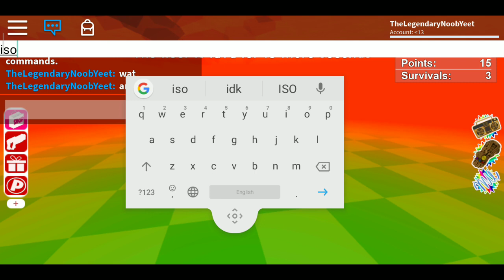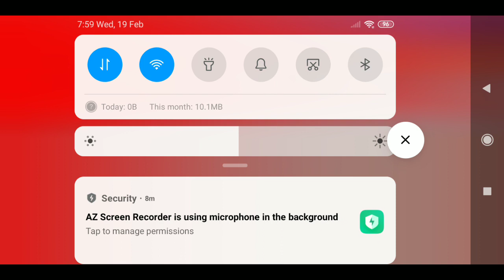PIG plays Floor is lava....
Burns noob Me